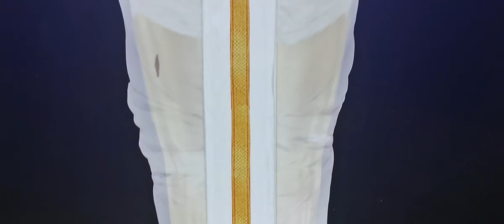Adadiya recipe llGujarati adadiya pakllઅડદિયા પાક બનાવવાની રીત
અડદિયા પાક બનાવવાની રીત adadiya recipe gujarati adadiya pak